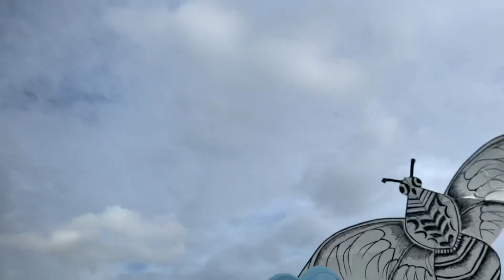TES TETBANG LAYANGAB LEBAH 2,5 meter